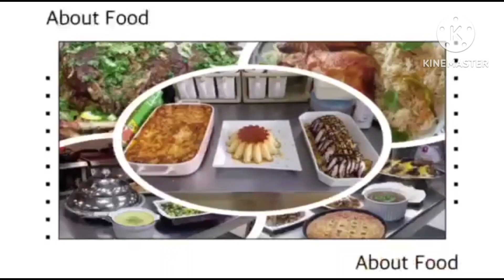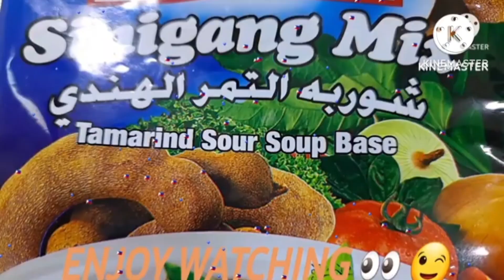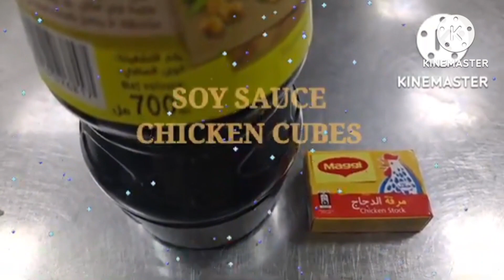COMBINATION OF MAY TINOLANG MANOK(CHICKEN)AND ASIAN STIR FRY CHICKEN WITH SESAMI SEEDS..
DONT FORGET TO LIKE, SHARE, COMMENT AND SUBSCRIBE..I HOPE THIS RECIPE VIDEO WILL HELP AND GUIDE THOSE PEOPLE WHO WANTS TO MAKE MY SINIGANG NA MANOK (CHICKEN) AND STIR FRY CHICKEN WITH SESAMI SEEDS..

PLEASE SEE THE VIDEO BEFORE YOU MAKE THIS RECIPE IT WILL GUIDE AND HELP YOU..
MESSAGE ME IF YOU  WANT THE INGREDIENTS...